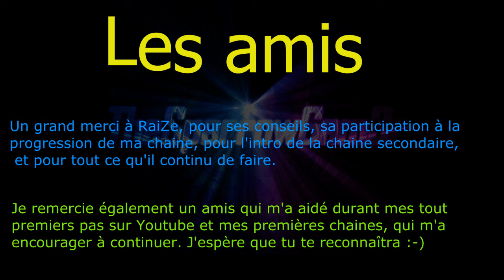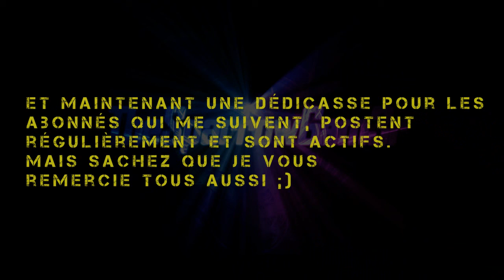Vidéo Spéciale ­- ★ 500 Abonnés ★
La vidéo :

Un si petit message, une si petite vidéo, pour un énorme remerciement sincère. Je n'ai qu'une seule chose à vous dire, que je répète depuis longtemps, mais qui viens droit du coeur : Thank's
( merci )
Sachez que TOUT les abonnés ne sont pas à la fin de la vidéo, mais a chaque fois qu'on passera 100 abonnés, j'en dédicacerais beaucoup :-)

Un gros GG, et merci à vous Tous ! Abonnés, amis et " collègues " Youtubers !